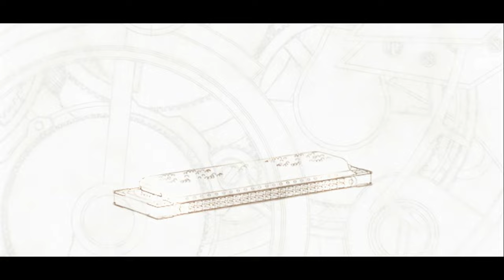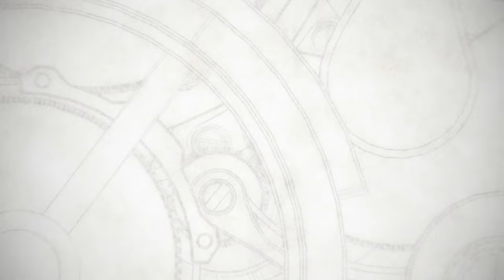Why is My Present a BOY?! | Trails in the Sky - Part 1 (100% Playthrough)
My favorite video game series of all time begins in a humble family home on the outskirts of Rolent. A wounded boy is brought into the Bright family's care, setting in motion a series of events that will shake the kingdom to its core... Welcome to Trails in the Sky! 🌟

I originally completed this back in 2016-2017, and it helped me through a vulnerable time in my life. I now want to honor the game, giving it my own narrative spin and taking my time with a thorough, completionist playthrough. Sit back and enjoy 💙

🌟 What is Trails? 🌟

🌟 TIMESTAMPS 🌟
00:00 - Intro
01:40 - Estelle's Special Present
07:50 - Opening Cinematic
11:06 - Breakfast, Five Years Later
19:40 - Introducing the Gameplay
24:47 - Setting Off Towards Rolent
26:53 - Introducing Rolent
28:26 - [Talking] Rolent I (these parts are optional but fun!)
54:56 - Outro

🌟 ABOUT THE PLAYTHROUGH 🌟
This playthrough is my deep dive into Trails in the Sky, where we immerse ourselves in the story and snag every achievement along the way! The difficulty is set to Normal, as higher difficulties do not provide achievements or extra content in the game. I intend to narrate every bit of unvoiced dialogue, giving my own touch to the characters. This game is a slow burn, but a very worthwhile investment 😊

Welcome to the captivating world of the Trails series by Nihon Falcom! Join me on this unforgettable journey through Trails in the Sky, the first entry in the series, and the beginning of the Liberl arc. Experience a rich narrative filled with political intrigue, memorable characters, and unexpected twists. Explore the vibrant land of Liberl, engage in strategic turn-based combat, and uncover hidden secrets. All the while jamming out to an unforgettable soundtrack. Whether you're a seasoned JRPG fan or new to the genre, Trails in the Sky is an adventure you won't want to miss out on!

This game is known as Sora no Kiseki (空の軌跡) in Japan and was originally released in 2004, but was not translated and released on Steam until 2014. The Trails games use "The Legend of Heroes" as an overarching series title, but I've chosen to omit it. It can confuse new players, seeing as this is the sixth game in "The Legend of Heroes" but it has no connection with the previous entries. Using "Trails" as a series title is more useful in my opinion! 🙏